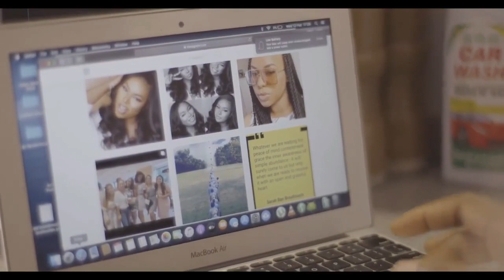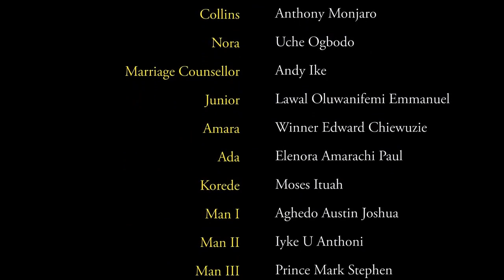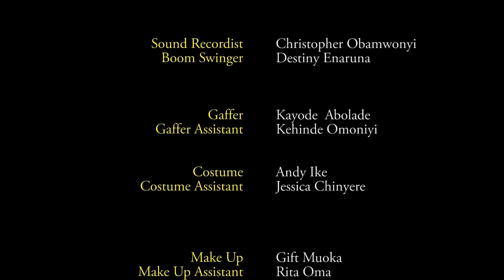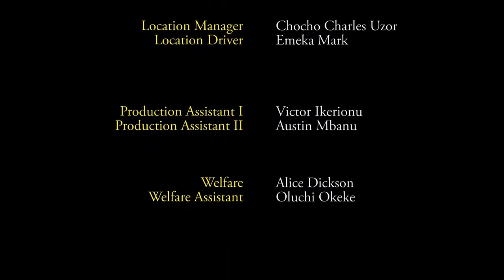The broken path